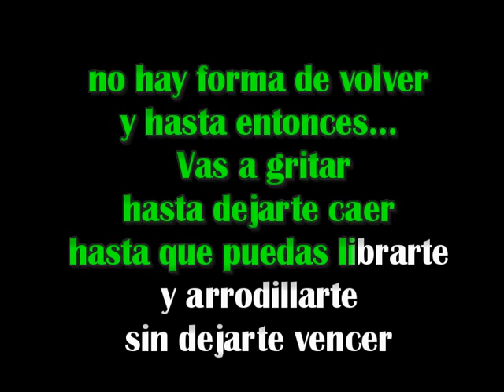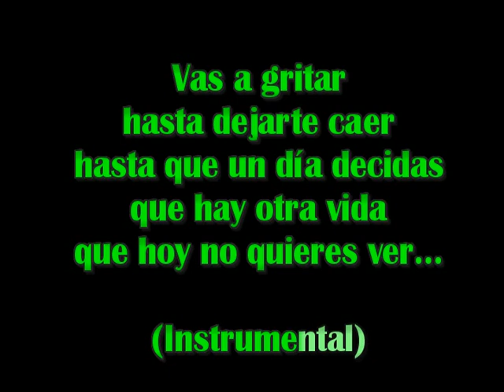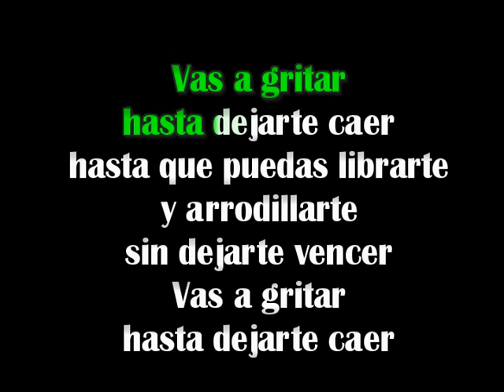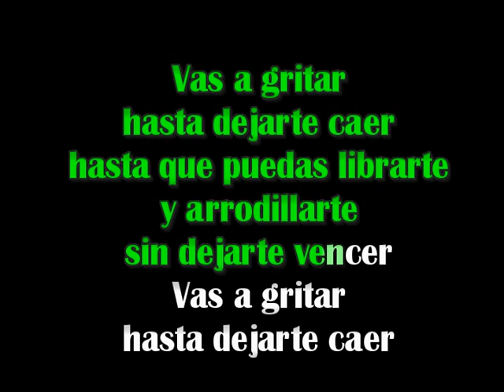Karaoke Pro Aliados - Vas a gritar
Vas a gritar - Versión karaoke
En el estilo de Aliados

Spotify user ?
* Debido a que la plataforma no nos paga regalías, habilitamos "cafecito", si queres colaborar con nosotros, agradecidos =)

Muchas Gracias !!
Cantomania.Ar